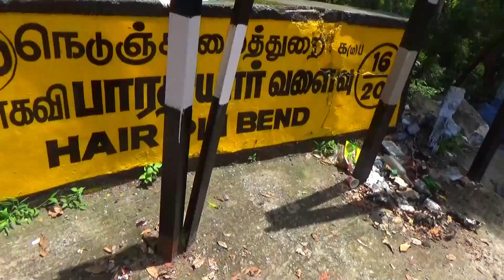Tourist: Yercaud Hills 16/20 Hairpin Bend Road, A Big Volvo Bus Mini bus many Car are Risky Turning.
Tourist: Yercaud Hills 16/20 Hairpin Bend Road, A Big Volvo Bus and Mini bus many Cars are Risky Turning.